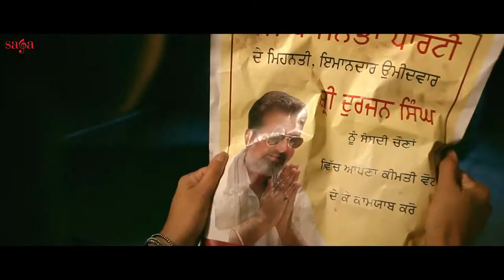NEEDHI SINGH Trailer 2016 HD